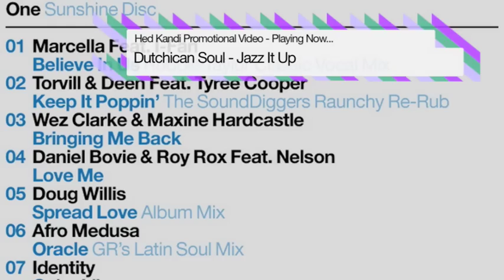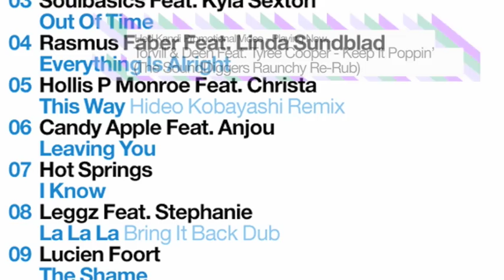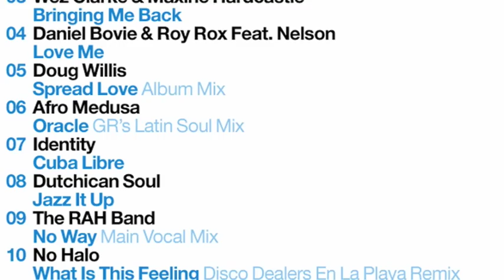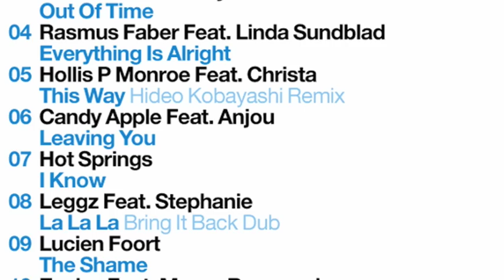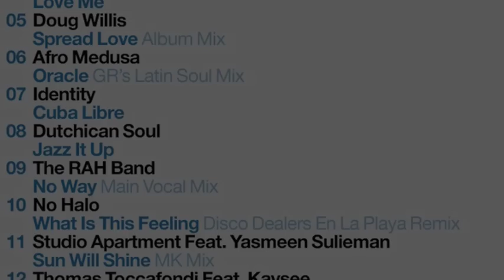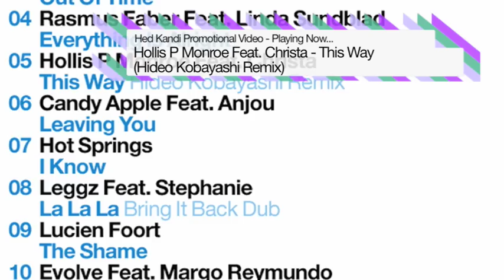Hed Kandi Album Taster 2009 - Beach House HK091